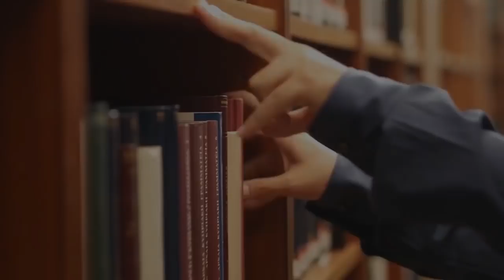സ്ത്രീക്ക് ഇസ്ലാം നൽകുന്ന സ്ഥാനം part 1 - Kodampuzha Bava Musliyar (Sunday Class)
The official YouTube Channel of Darul Ma’arif Kodampuzha. It is a complex of more than twenty reputed educational, spiritual and charity ventures. Established in 1992 in response to the necessities and demands of the society and community.